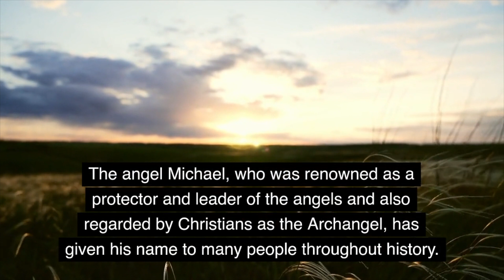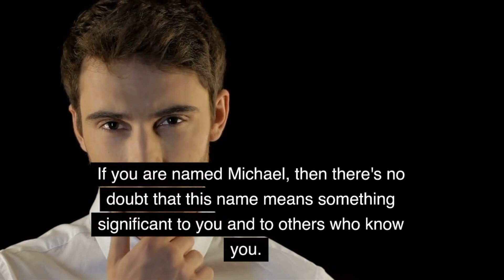Meaning of the name Michael. Origin, life path & personality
In this video, we'll explore the meaning of the name Michael. We'll look at its origin, life path and personality.

If you're looking for information about the name Michael, then this video is for you! We hope this video provides you with the information you're looking for, and that you enjoy it!